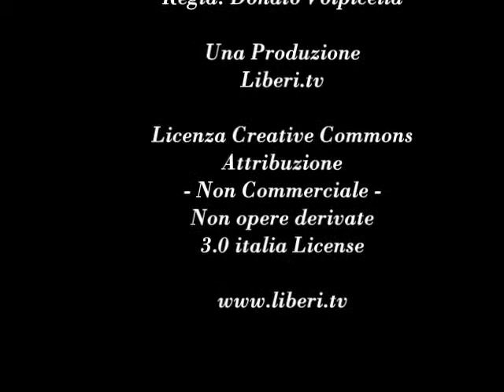Intervista a Giulia Simi - XIII Congresso Radicali Italiani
Gianni Colacione intervista Giulia Simi. Chianciano Terme, 1 novembre 2014.